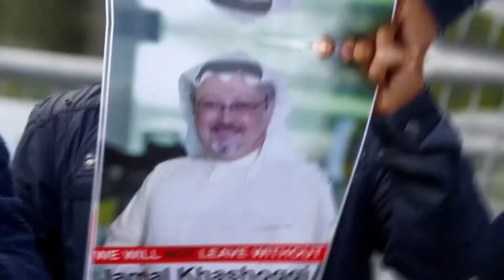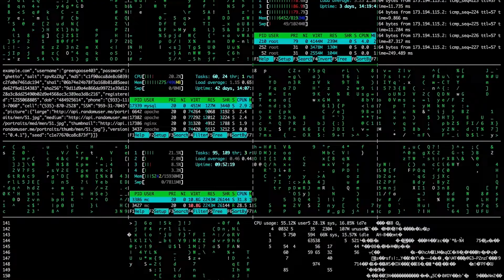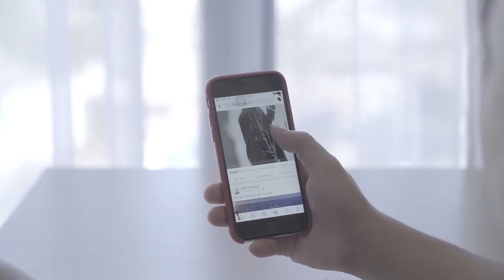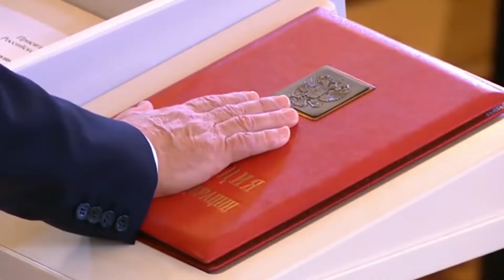The Most Heavily Guarded Billionaires in The World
From kidnappings to attempted assassinations, personal protective officers, better known as bodyguards, are seen as the preserve of royalty, celebrities, and political figures alike. But as the number of high-net-worth individuals continues to grow, bodyguards are now in demand for an increasing and diverse range of clients. But just what makes a person worth protecting, you might ask? You are about to find out. Today, we look at the five most heavily guarded billionaires in the world. Let's get it on.
Welcome back to our channel, If you haven’t already, make sure to hit that subscribe button and ring the bell, so that you get notified every time we upload a new video!